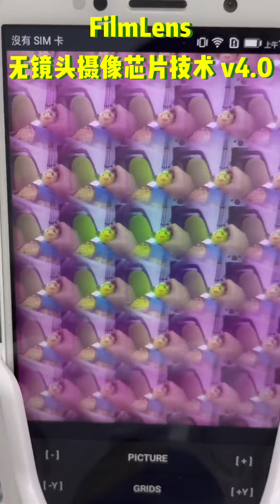FilmLens v4.0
Lensless camera ultra slim form factor with better multi function of optical performance
Support telescope microscope standard All-in-one image reconstruction